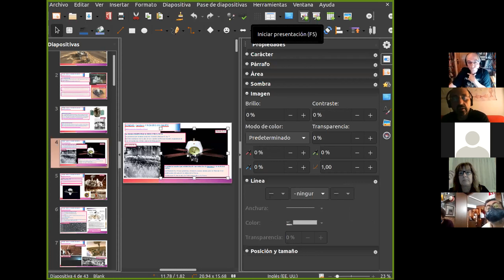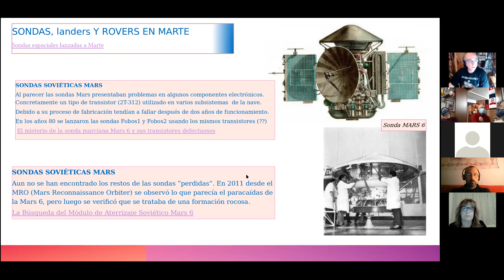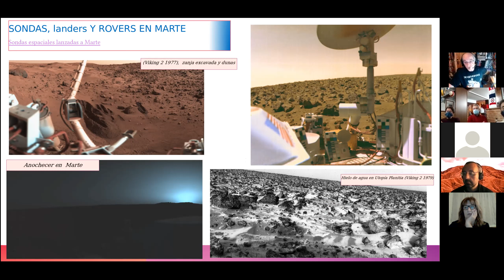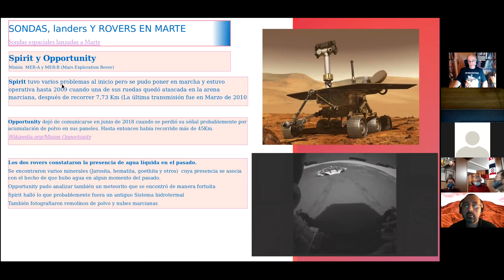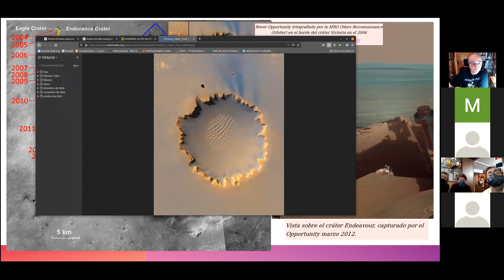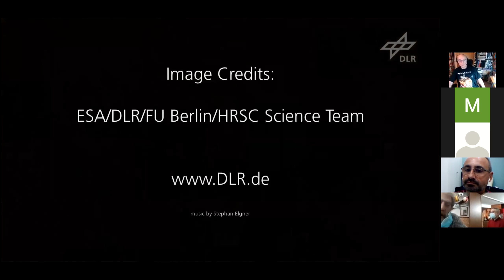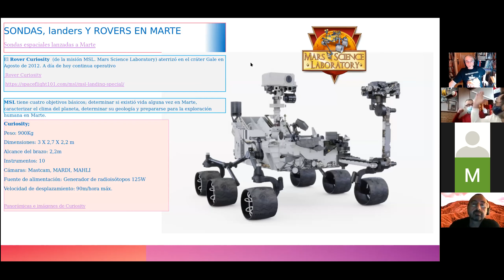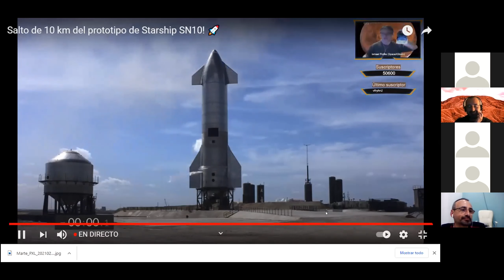2021 03 03 38 SONDAS, Landers y ROVERS en MARTE 1 d 2 Eduardo AAC AgrupaciónAstronómicaComplutense 3